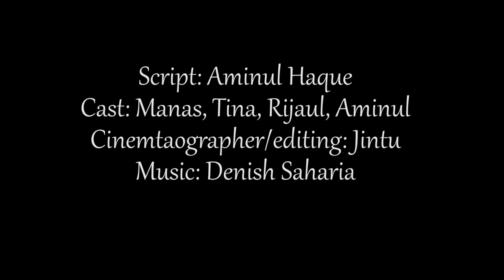The News//Short Film //Assamese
Director - Aminul Haque,
Script - Aminul Haque,
Cinematography & Editing - Jintu Deka, Music -Denish Saharia,
Subtitle- Moushumi Bhattacharjee
Cast - Manas, Tina, Priya, Rijaul, Aminul.